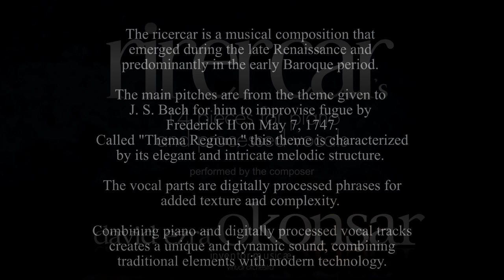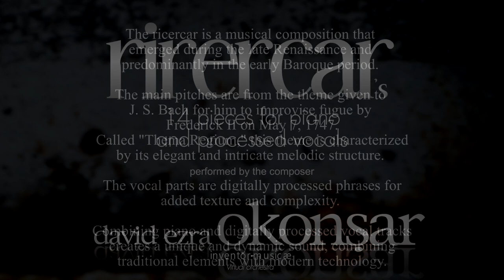X. Through Ancient Sagas (Rirecar's 14 Pieces for Piano and Processed Vocals)